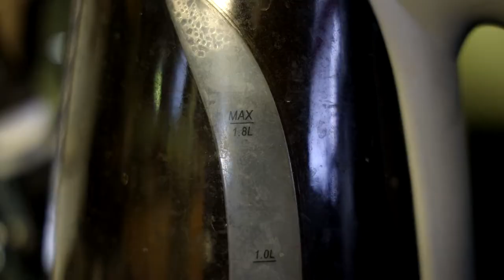Doctor Sleep Movie Review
I am a big fan of Mike Flanagan and his horror movies, so getting to see him recreate a big Stephen King novel for the big screen!